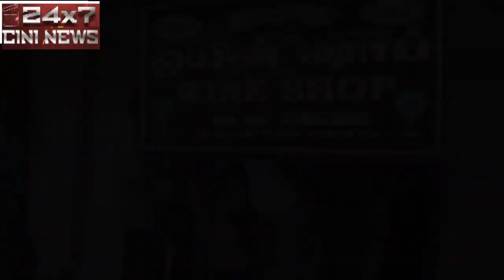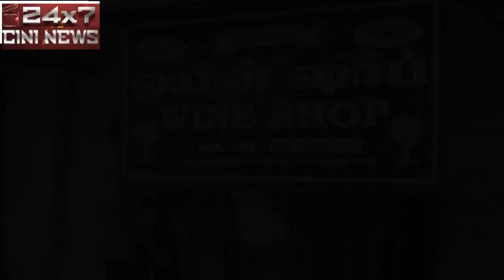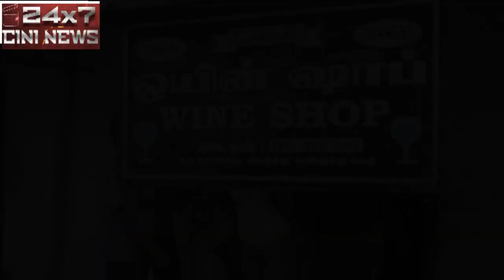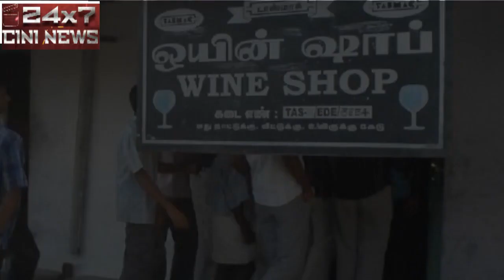நாளை திறக்கப்படுகிறது டாஸ்மாக் கடைகள்... உயர் நீதிமன்ற உத்தரவுக்கு உச்சநீதிமன்றம் தடை..